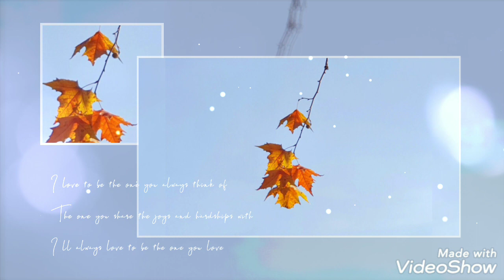코스모스피어있는길♡김상희AmC모닝스타연주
코스모스피어있는길/김상희 Am C 모닝스타 연주
산책길에 코스모스꽃핀것 보고  사진 찍어 편집하여
즉석연주 해봤습니다